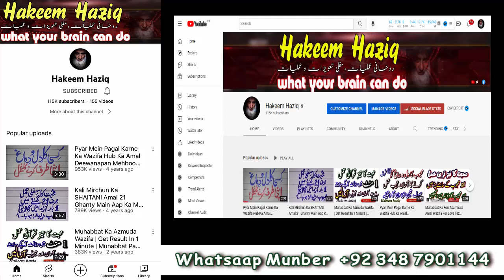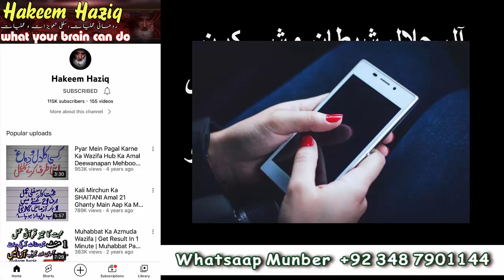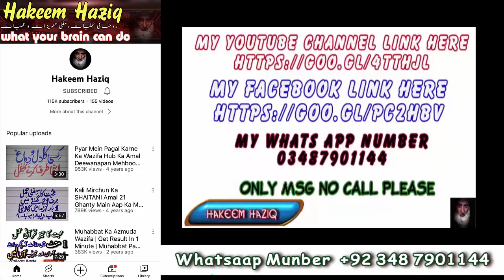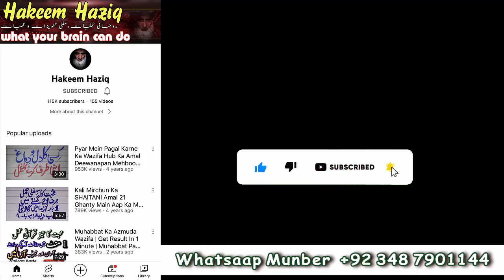Kali Mirchun Ka SHAITANI Amal 21 Ghanty Main Aap Ka Mahboob Aap Ke Qadmon Main By Hakeem Haziq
Mera whatsaap number kisi bhe waqt rabta kar sakty hain.

aaj aap k liye kali mirchun ka khas amal le kar aye hain jo k mohabbat k liye bohat he tez amal hai itna tez amal k sirf 21 ghanty k andr andr aap ka mehboob aap k qadmun main hoga chahy aap ka mehboob aap ke city main hai ya gair mulk yeh amal wahen asar kre ga ea amal ka asar bohaat he zayada hai aor bohat tez amal hai yeh aj kal sab bachy bachian yehi amal he karva rhy hain aor sab ko faida ho rha hai
amal aor wazify to bohat hoty hain magr yeh shaitani amal sab amal se alag hai aor es amal ka asar bhe sab amal se alag hai
video pasand aye to like aor share zaroor kejeyea ga

comments main apni ray ka izhaar bhe zaroor kejeyea ga
THANKS

Kali Mirchun Ka SHAITANI Amal 21 Ghanty Main Aap Ka Mahboob Aap Ke Qadmon Main By Hakeem Haziq Hindi

Pyar Mein Pagal Karne Ka Wazifa Hub Ka Amal Deewanapan Mehboob Ap K pechy Hakeem Haziq In Hindi yout

Muhabbat Ka Sifli Mantar || 1 He Din 1 He Bar || JADUI MUHABBAT Wala Mujarab Amal || By Hakeem Haziq

Muhabbat Ka Tez Naqsh || 7 Naqsh 1 He Din Jalaen || Mehboob Ke Deewangi Dakhen || By Hakeem Haziq

Shadeed Muhabbat Paida Karne Wala Amal || Sirf 1 Din Ka Mujarab Amal || Mehboob Deewana Hakeem Haziq

Muhabbat Ka Khas Wazifa || Kisi Ko Bhe Apni Muhabbat Main Beqarar  Karne Wala Amal | By Hakeem Haziq

Kisi Ko Apna Deewana Banany Ka Wazifa || Surat Kosar Ka Qurani Amal || 3 Din Main || By Hakeem Haziq

Muhabbat Ka Azmuda Wazifa | Get Result In 1 Minute | Muhabbat Paney Ka Mujrab Amal | By Hakeem Haziq

Muhabbat Ka Amal Dil Wala Amal Apne Dil Pe Karen Tarpy Ga Mehboob Apke Muhabbat Main By Hakeem Haziq

Muhabbat Main Pagal Karne Ka 3 Saans Ka Wazifa 1 Din Ka Apka Mehboob Ap K Pyar Main Pagal Ho Ga By H

Muhabbat Ka Fori Asar Wala Amal Wazifa For Love Tez Tareen Mujarab Amal Bs 1 Bar By Hakeem Haziq

Muhabbat Ka SIFLI AMAL 1 Ghanty Main Apka Mehboob Ap K Qadmon Main Pani Wala Mantar By Hakeem Haz

Pyar Mein Pagal Karne Ka Wazifa Hub Ka Amal Deewanapan Mehboob Ap K pechy Sirf 3 Din Main By Hakeem

40 Masnoon Duain Masnooni Duain Rooz Marah Zindgi Ke Duain Sunnat Amal Aise Duain Jin Se Sawab B Mil